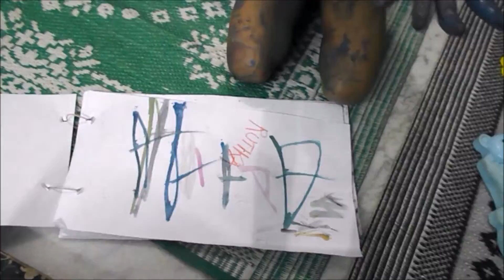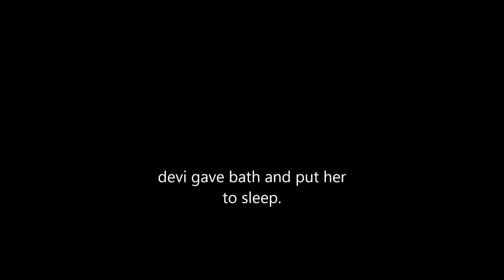Rutika Painting video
Finally uploading rutika video